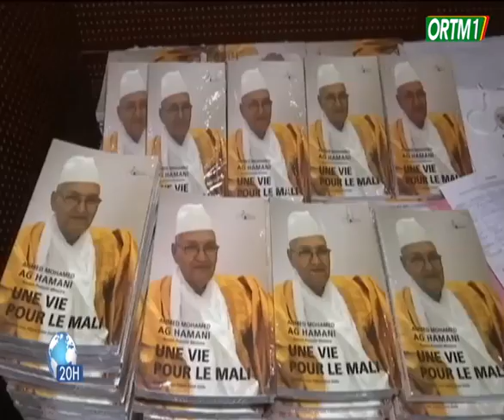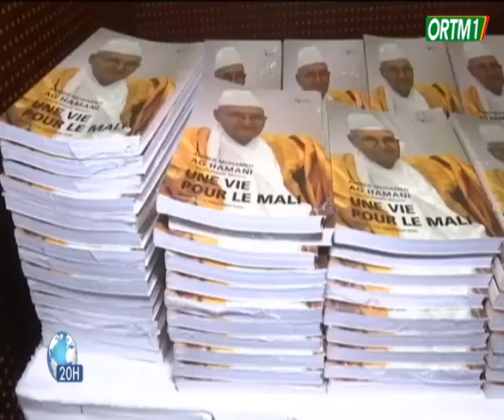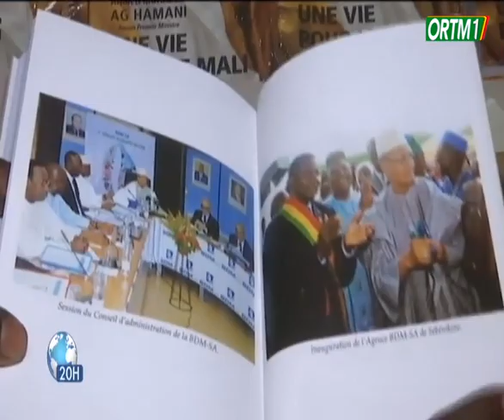Culture | Présentation du livre autobiographique de l'ancien PM Ahmed Mohamed AG HAMANI